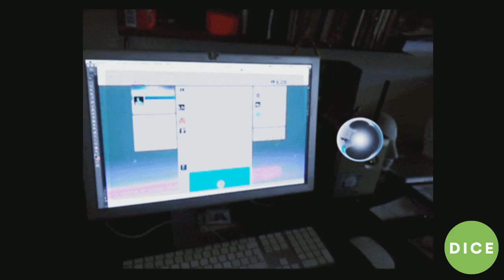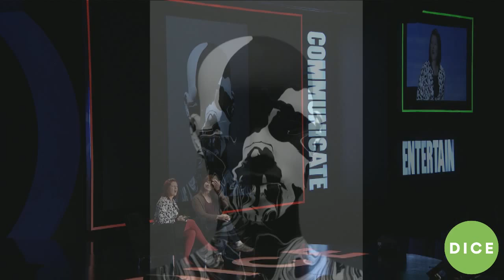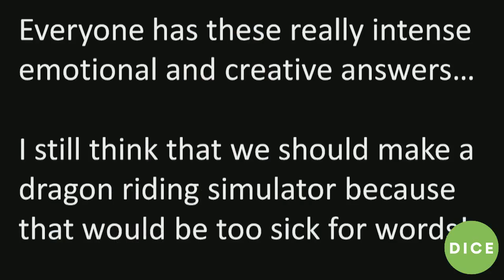2015 D.I.C.E. Summit - Funomena's Robin Hunicke & castAR's Jeri Ellsworth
Funomena's Robin Hunicke & castAR's Jeri Ellsworth discusses "The Shape of New Realities" at DICE2015.

Virtual Reality and Augmented Reality technologies are seeing a resurgence in investment. Headsets and hardware are in development, software platforms are being announced, and there is a lot of excitement about which "verticals" will best benefit from the promise of these new technologies and experiences.

But what do everyday people dream of when they think of VR? What kinds of experiences does the marketplace anticipate? And what kinds of marketplaces do we expect to emerge for those products, as developers? In this conversation, Robin Hunicke will discuss the future of games and entertainment in this new landscape with castAR.

Follow @Official_AIAS on Twitter for more updates &